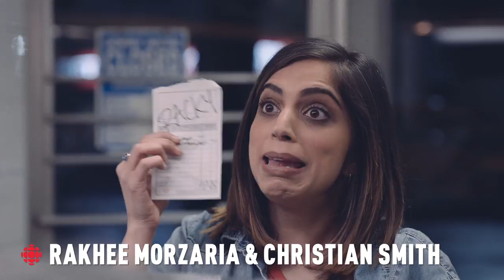ANNOUNCEMENT: CBC Comedy Tent at CBC Music Festival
May 26th, Echo Beach, starts at 2pm.

Hosted by Cara Connors. Featuring Martha Chaves, Jeremy Woodcock, Pat Thornton, Rakhee Morzaria & Christian Smith, Sophie Kohn, Jackie Pirico, Mark Correia, Ryan Dillon, and appearances from CBC Comedy primetime stars.